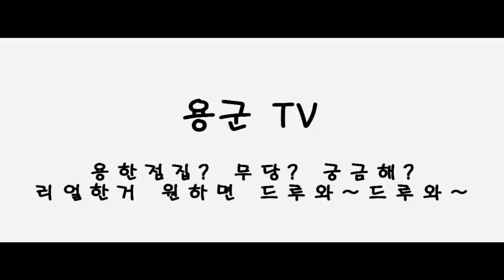무당 무지개선녀 평택 점집-애동제자도 잘못된 거 많아!ㅋㅋㅋ(feat.나 쫌 놀앗어)